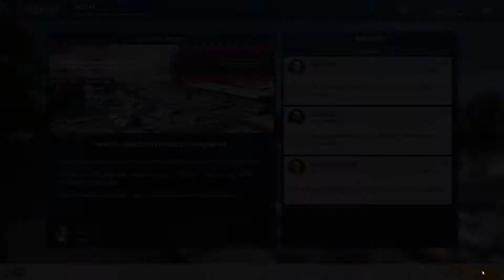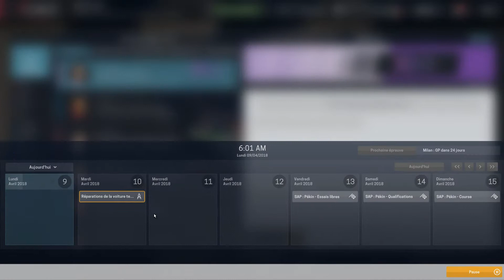GP Munich S03 Mauvaise météo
Voici venu le jour de ce second GP de la saison!
Et avec lui sont venus, les nuages, qui annoncent une météo qui semble bien capricieuse pour ce grand prix!

N'hésitez pas à dire si la musique ( de fond) vous gêne!!